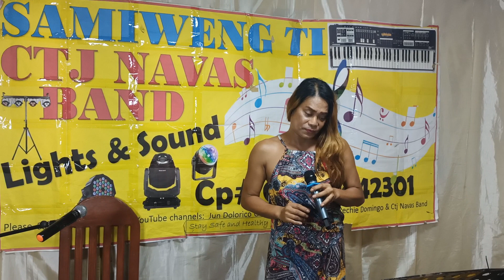medley song cover by Jun Dolorico dedicated to the people ive mentioned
para sa inyong  lahat po Its just a  covee